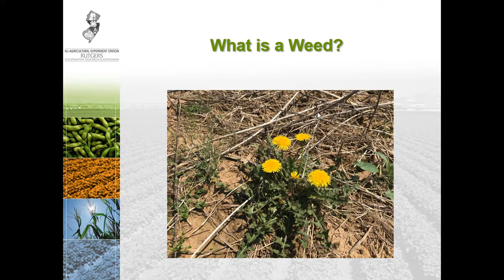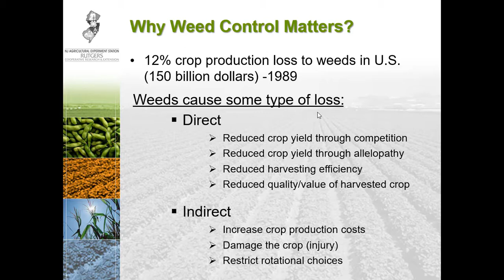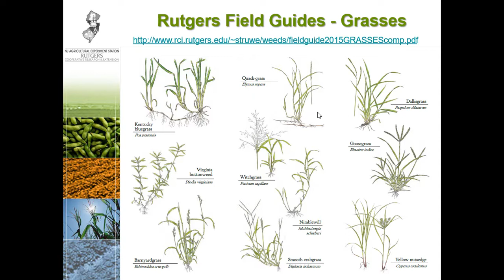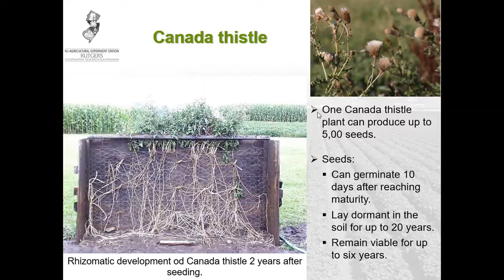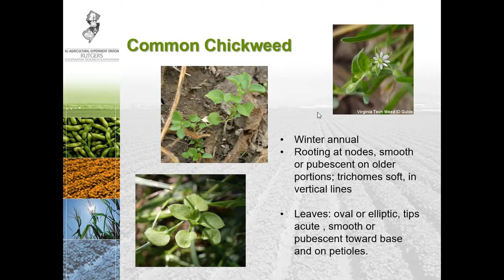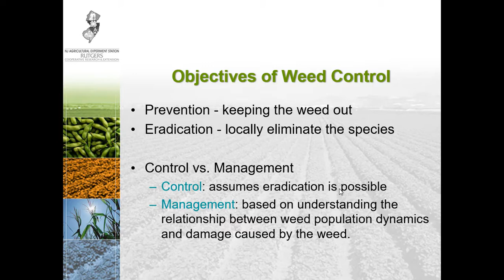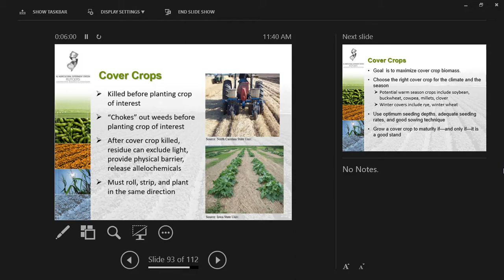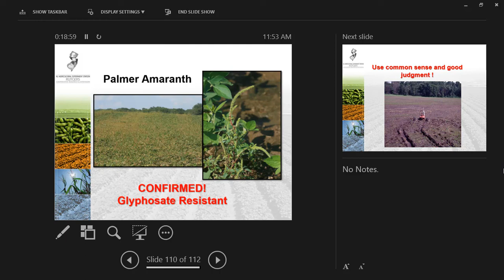Rutgers Vegetable IPM Program: Tools for Weed Identification and Integrated Management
Thierry Besancon, Extension Specialty Crop Weed Specialist, discusses weed identification and management in New Jersey gardens, lawns and landscapes.